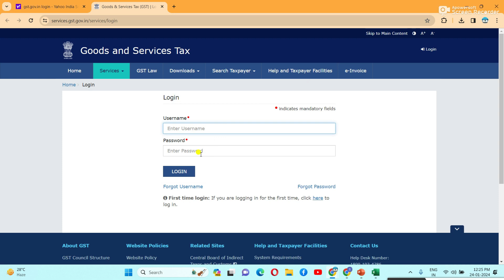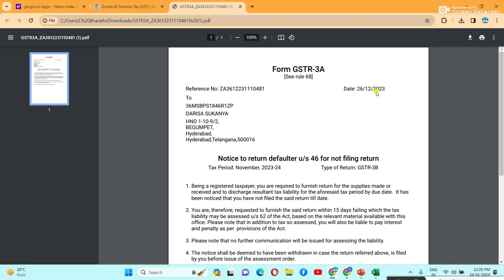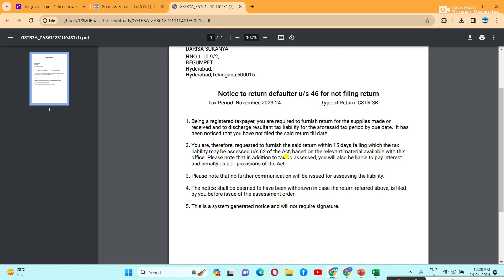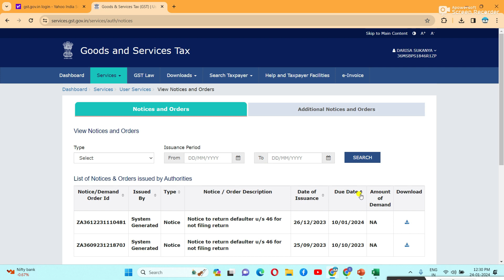How To View and Download GST Notices & Orders on GST Portal In Telugu? How to Download Notice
How to Download Notice from the GST Portal